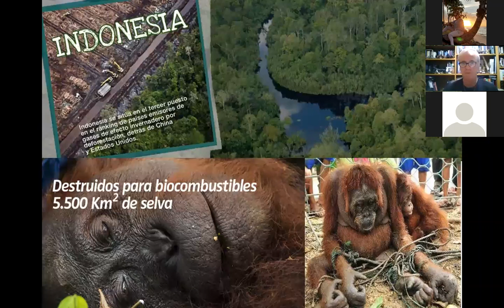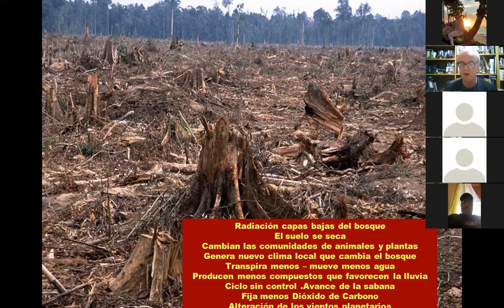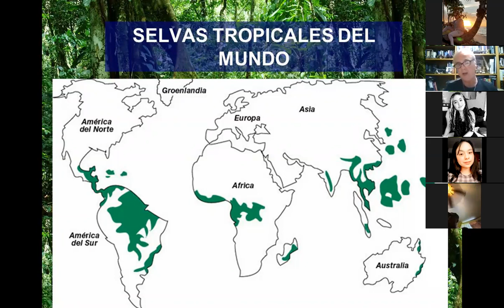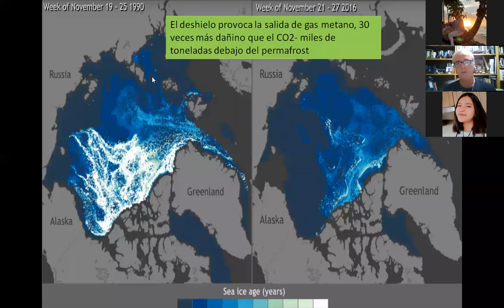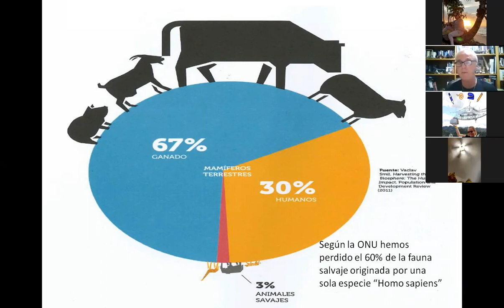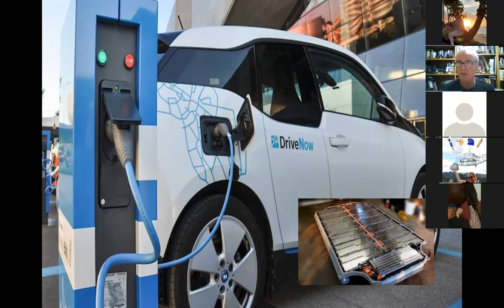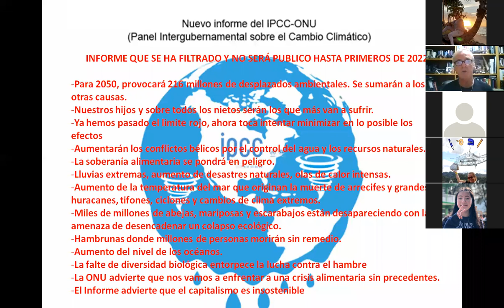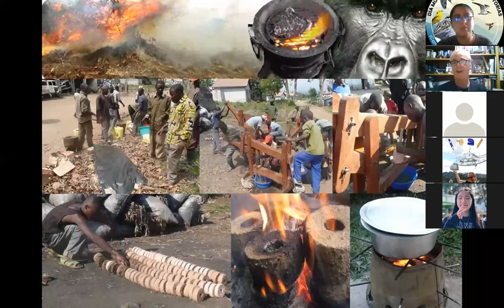Charla: EL CAMBIO CLIMÁTICO: ¿HACÍA DÓNDE NOS DIRIGIMOS?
Como parte de la Celebración de la Campaña Voces de Nuestra Tierra, la iniciativa "Voces de Esperanza" y la Campaña Global Forever Wild-Edición Vida Terrestre, el Sr. Pedro Pozas Terrados nos ofreció una charla donde nos habla sobre el cambio climático, algunos datos sobre el informe de IPCC 2022 y vemos en que ruta vamos si continuamos con nuestro patrón de vida. "Estamos siendo testigos de un cambio climático de efectos devastadores en muchos ámbitos de la vida pública mundial. La destrucción de las selvas tropicales, el asesinato de líderes indígenas que defienden la Tierra, el empleo de las nuevas medidas "verdes" que en nada son verdes ni son medidas efectivas, la emisión de numerosos gases que contribuyen al efecto invernadero, el control de las multinacionales por los recursos naturales, la desaparición de miles de especies en lo que ya se ha llamado sexta extinción, son sólo algunos de los temas que se van a tocar en esta ponencia, intercalando la necesidad de acciones u objetivos que pueden desacelerar lo que ya hemos destruido. La filtración del último informe de IPCC que se dará a conocer a primeros de 2022, es estremecedora y tocaremos en esta charla algunos de sus puntos esenciales. Sin duda, el tan repetido cambio climático, es y debe ser prioritario en todas las agendas políticas y el ciudadano ante la pasividad e intereses de los políticos, debe actuar y exigir un cambio radical sin que afecte a los derechos y el bienestar de los ciudadanos. Nos jugamos la extinción masiva de nuestra propia especie. La Tierra sin duda podrá continuar sin nosotros, pero nosotros no podemos existir sin un planeta sano".

21 de octubre de 2021

Sr. Pedro Pozas Terrados
Director Ejecutivo Proyecto Gran Simio (GAP/PGS-España)
Presidente Internacional del Great Ape Project (GAP)
Vicepresidente del Comité Internacional del Corredor Biológico Mundial
Entidad Colaboradora Plan TIFIES  Ministerio Transición Ecológica.